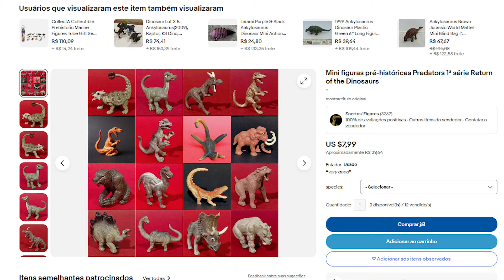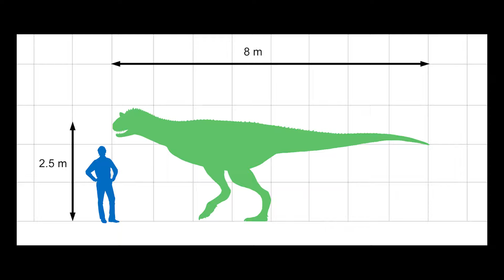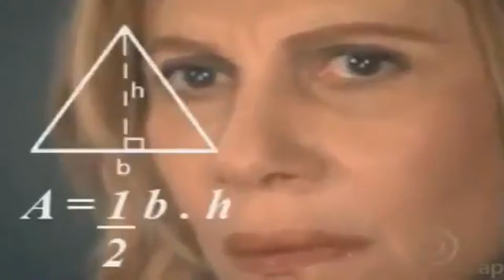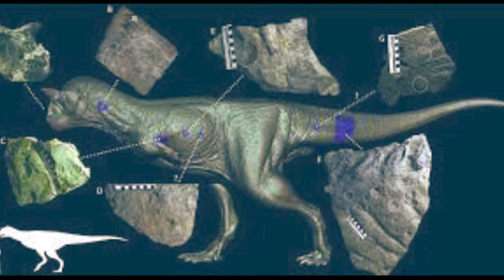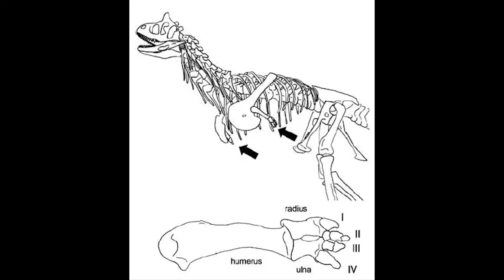"DESBUGANDO" UM CARNOTAURO BUGADO!! (Desbugando Bugadossauros 08) - Mesozoico Zoado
E lá vamos nós para "corrigir" mais um "bugadossauro" (artes de dinossauros bizarras, feias e estranhas que acabam circulando por aí) sendo dessa vez um dinossauoro famoso pelos chifres e braços curtos: O Carnotaurus! Venha com a gente nessa reforma em cima da miniatura do "Carnotauro cabra"!

Torne-se membro e concorra a uma excepcional réplica na escala 1:7 de um crânio de Tyrannosaurus rex de verdade!! Acesse

NÃO CLIQUE NESSE LINK: ttps://

LINK DA COLEÇÃO "RETURN OF DINOSAURS" NO EBAY

Música de fundo: April Showers - The Three Suns